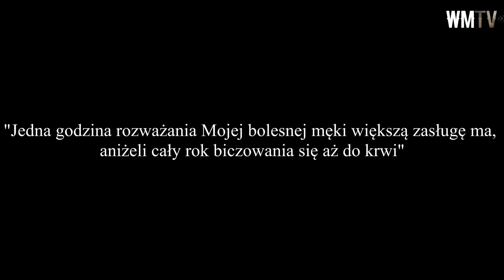24h MĘKI JEZUSA CHRYSTUSA - ŚWIĘTA WODA 27/28.05.2021 ks. Dominik Chmielewski - Wojownicy Maryi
24 godziny rozważania Męki Jezusa Chrystusa - w Sanktuarium Matki Bożej Bolesnej w Świętej Wodzie 🙏🙏🙏

Czas refleksji i wdzięczności Bogu!!! 😇🙏

"Tak o Jezu❤...Dziękuję Ci i Błogosławię Cię, powtarzam tysiąc tysięcy razy, za wszystko, co uczyniłeś i przecierpiałeś za mnie i za każdego"

"Jedna godzina rozważania Mojej bolesnej męki większą zasługę ma, aniżeli cały rok biczowania się aż do krwi"

👉UDOSTĘPNIAJCIE PROSIMY 👈

Wszelkie materiały przedstawione na kanale KECHARITOMENE są objęte prawem autorskim i podlegają ochronie na mocy „Ustawy o prawie autorskim i prawach pokrewnych” z dnia 4 lutego 1994 r. (tekst ujednolicony: Dz.U. 2006 nr 90 poz. 631).